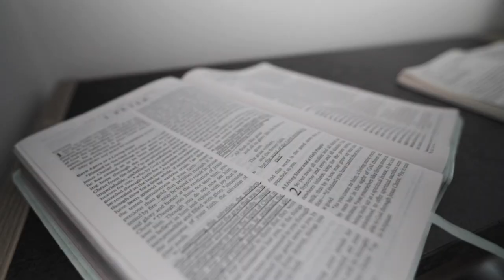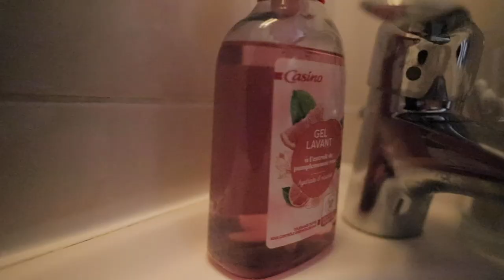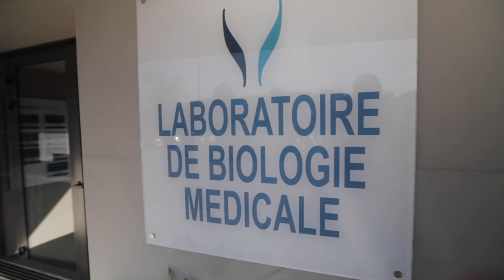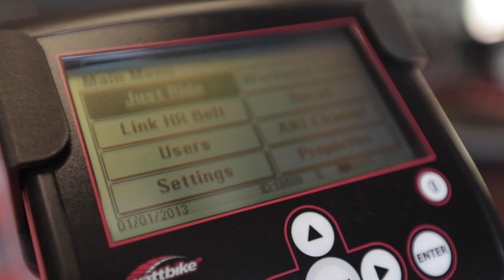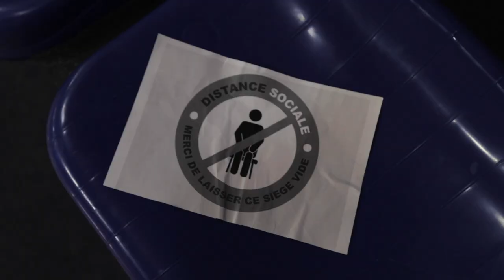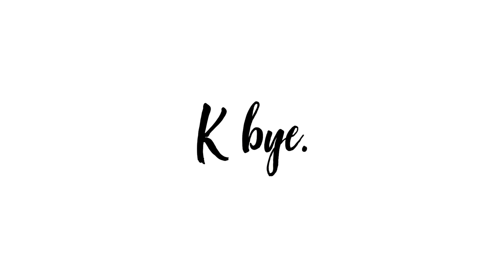A Day in the Life of Pro Volleyball Player Gia Day I The Volley Bubble with Ci Michel